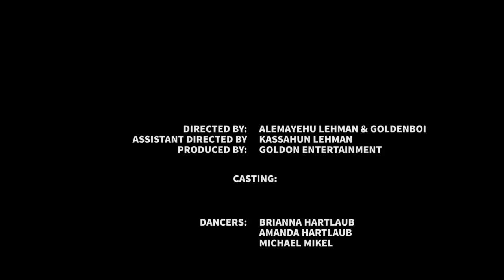Alexo - Ney Wedene |ነይ ውደኔ| ft. J'Clef - New Ethiopian Music (2018)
I hope you all enjoy and Share